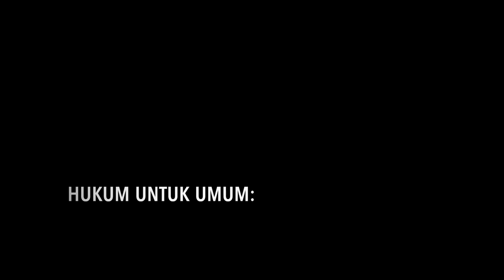HUKUM UNTUK UMUM: HUKUM PIDANA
Serial Hukum Untuk Umum, konten yang dibuat agar masyarakat dapat dengan mudah memahami hukum.
Terima kasih.
Salam Sobat Adhyaksa!